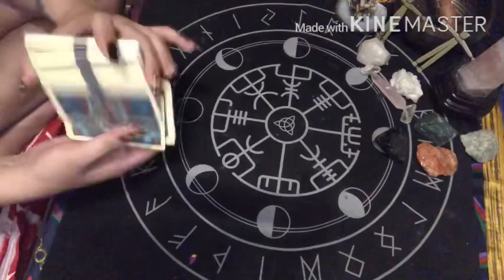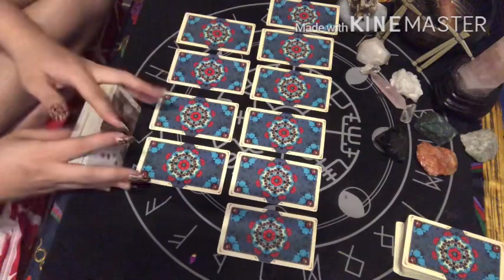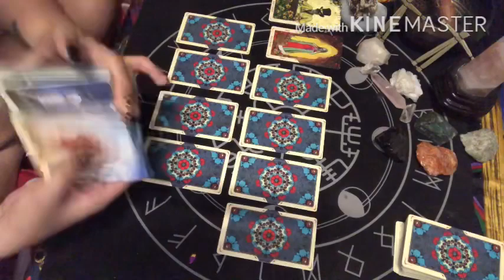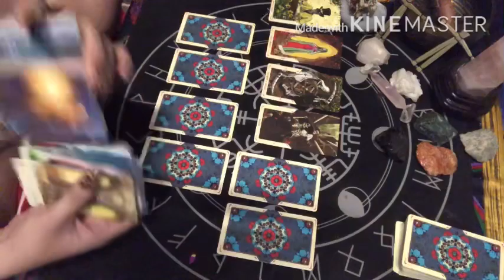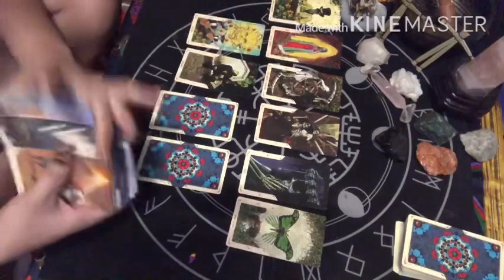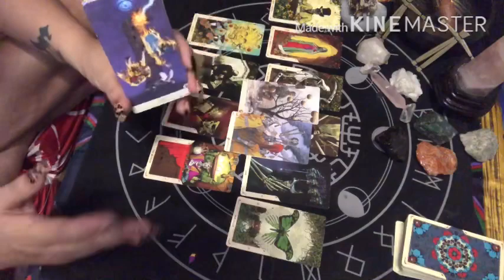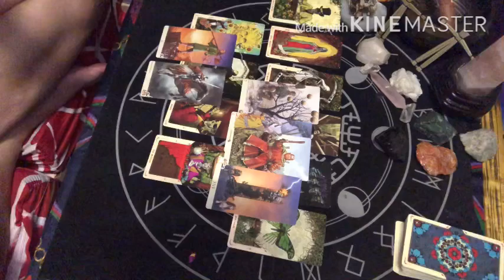CAPRICORN JUNE 27-28, 2020 THEY WILL BE AWAKEN & RETURN | TAROT READING